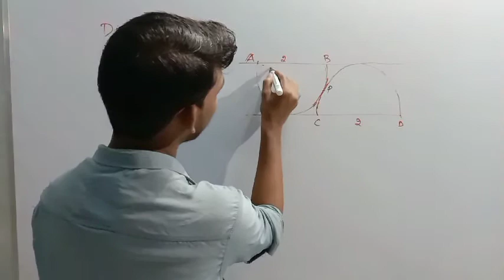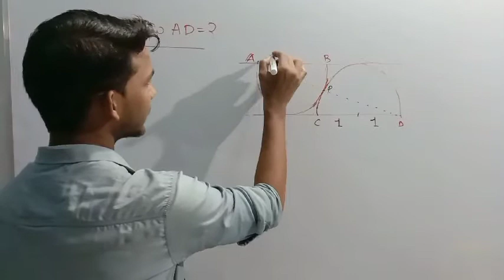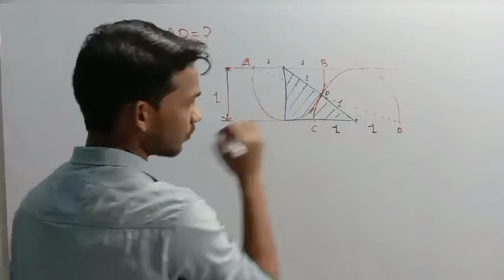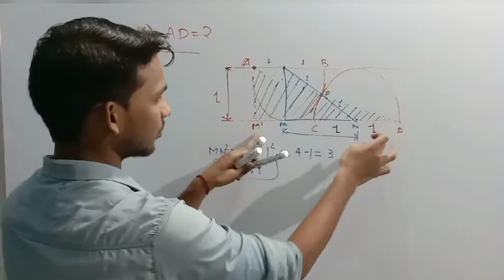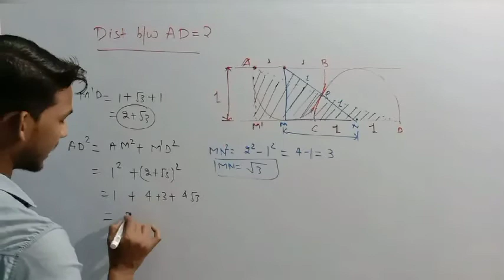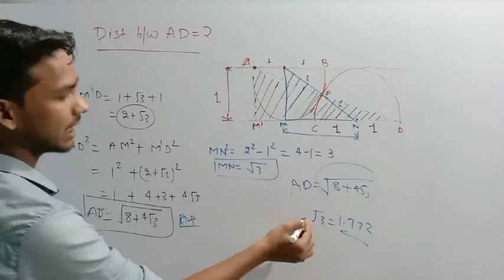Challenging problem | Olympiad qualifying question | made target easy